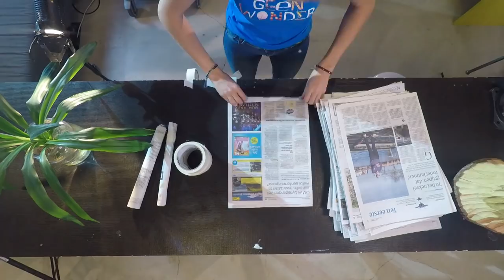De kracht van de driehoek | Geen Wonder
De driehoek is een hele sterke vorm, zo sterk dat de vorm gebruikt wordt als basis om gebouwen en bruggen te bouwen. Janouk probeert een stoel te maken van kranten met behulp van een hele hoop driehoeken. Wordt de stoel stevig genoeg om erop te kunnen zitten?

Timo voelt zich buitengesloten en Wouter ontwerpt de eerste kledingstukken gemaakt van menselijke drollen. Een jurk van mest zie je in Topnieuw. En in Huh?! wordt het woord Klimaat uitgelegd.